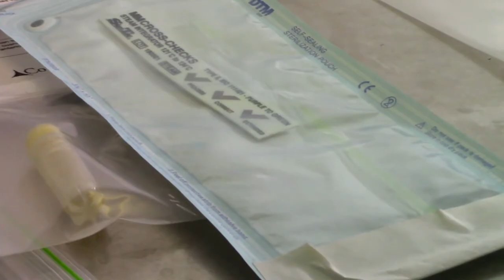Kit colombiano de tomas de muestras para el diagnóstico del COVID-19